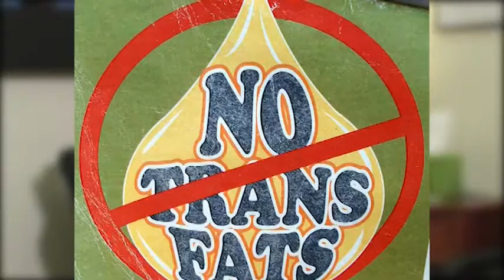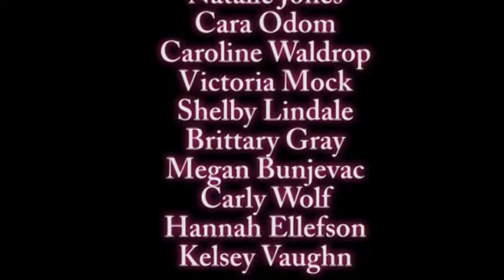Breast Cancer Awareness Goes to School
Breast Cancer Awareness Month will start with a bang this year, as the Breast Cancer Prevention Coalition brings prevention awareness to the schools.  In collaboration with breast cancer prevention expert and author Dr. Robert Pendergrast, the group aims to educate teens about the advantages of starting early on a breast cancer prevention diet.

The Breast Cancer Prevention Coalition is a non-profit organization comprised mainly of breast cancer survivors and breast cancer activists who share a mission to support research for finding a cure as well as offer support to anyone who is struggling with it.

To learn more about this exciting initiative, please see the Breast Cancer Prevention Coalition website, located